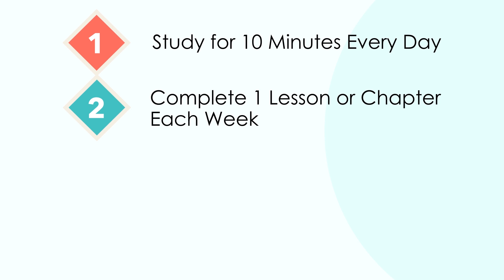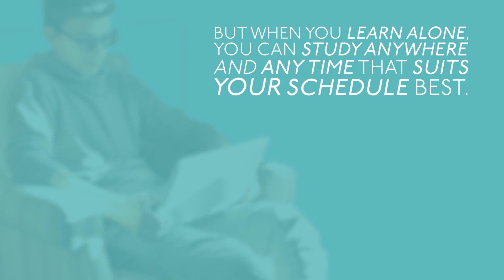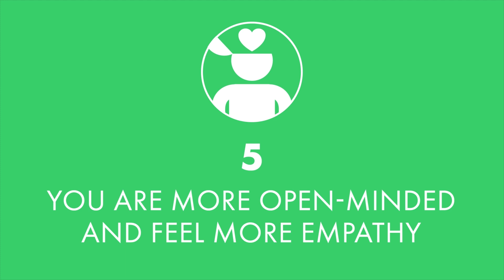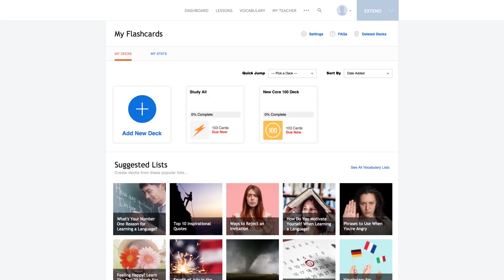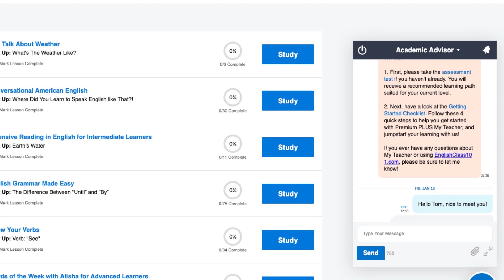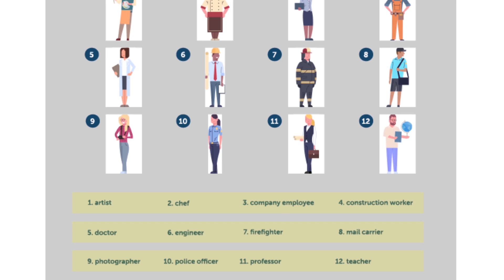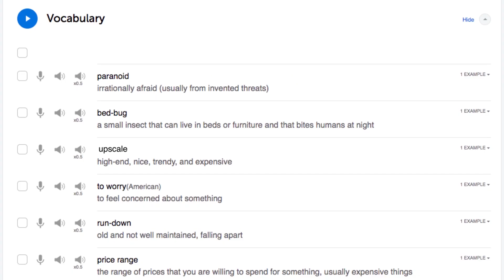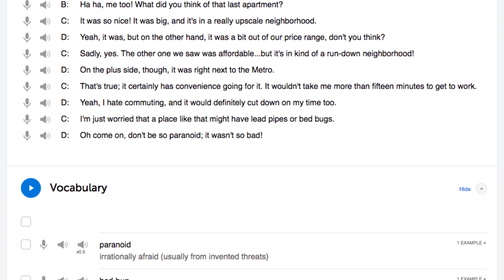The Ultimate Method to Learn Spoken Finnish From Home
← If you want to study more, click here and get the best resources to learn in the most efficient way.
↓ More details below ↓

Step 3: Start learning Finnish the fast, fun and easy way!

In this video we will teach you easy ways to speak and practice Finnish every day.

You've decided to start learning Finnish, so let's build up your vocabulary! In this video, you'll learn some of the most important words and phrases in the Finnish language. If you want to start learning Finnish, this video is made for you. Our host expresses herself in simple Finnish, with subtitles. This video will challenge your listening comprehension skills and help you progress in your Finnish study.

This is the fastest, easiest way to pick up basic Finnish!